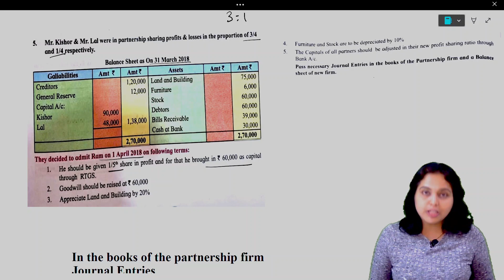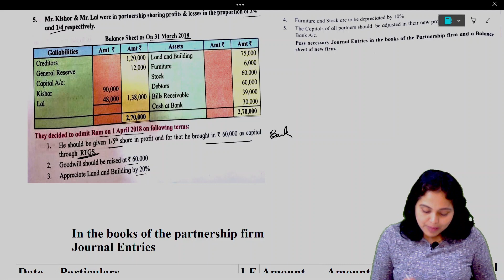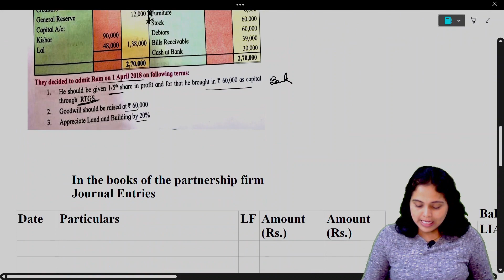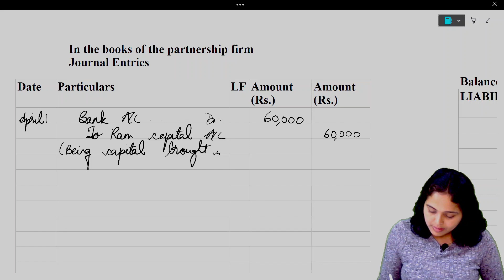Admission of a Partner | Practical Problem Q.5 Page No. 163 | Part 9 Class 12th | Maharashtra Board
Q 5 page 163 Admission of a Partner | Practical Problems Q.5 | Class 12th | Maharashtra Board

Much Love,
Pooja

admission of a partner class 12 accounts | chapter 4 part 1. basics,
new ratio and sacrificing ratio,
admission class 12
admission of a partner class 12 accounts
accounts class 12 admission,
class 12 accounts admission,
new ratio and sacrificing ratio admission class 12,
class 12 admission
admission class 12
class 12 accounts admission of a partner
admission
admission of a partner class 12 accounts | chapter 4 part 4 most important questions journal entries
most important questions admission journal entries
admission of a partner class 12 accounts | chapter 4 part 1. basics   4
page no. 163
illustrations 5
illustrations q.5 | page no. 163
illustrations q.5
standard 12th